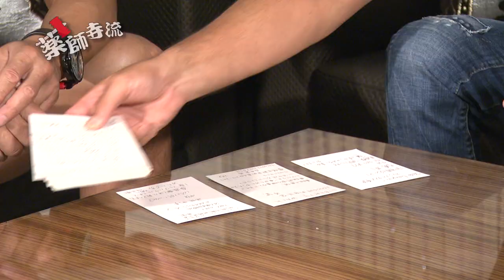薬師寺流249話ホテルミラージュ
視聴者の質問を薬師寺と加藤社長がこたえます。

ランボルギーニ Lamborghini